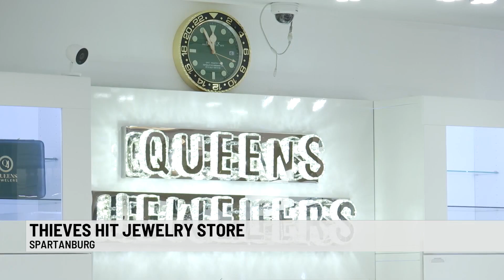$1.2 million worth of merchandise stolen from Spartanburg family-owned store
The store owners watched from their phone's security camera app as it happened but by the time they made it to the store it was too late.